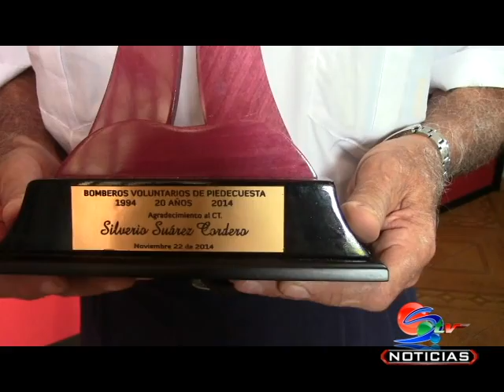Bomberos de San Gil recibieron reconocimiento por Piedecuesta por ser promotores del cuerpo de bombe